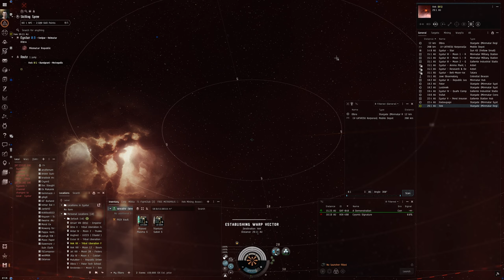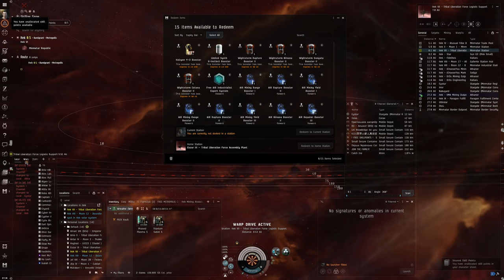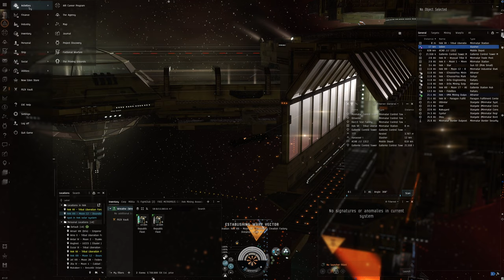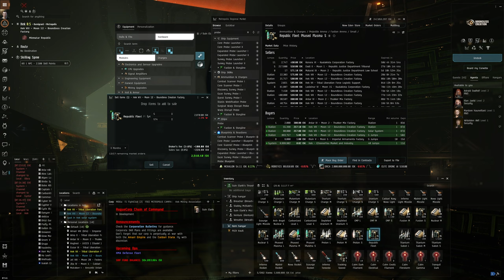Hello World: EVE Online Alpha Experience, Day 187